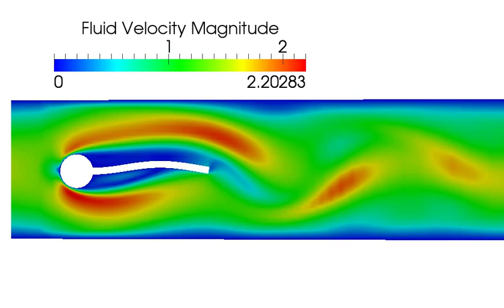Turek Fluid-Structure Interaction Benchmark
Turek-Hron Incompressible Fluid-Structure Interaction Benchmark problem completed using Stablized ALE Finite Elements and Monolithic Coupling Scheme.